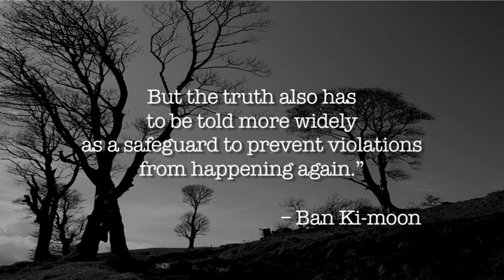Time for Truth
Launched on the International Day for the Right to Truth Relatives for Justice members share a voice for truth - It's Time for Healing - It's Time for Truth